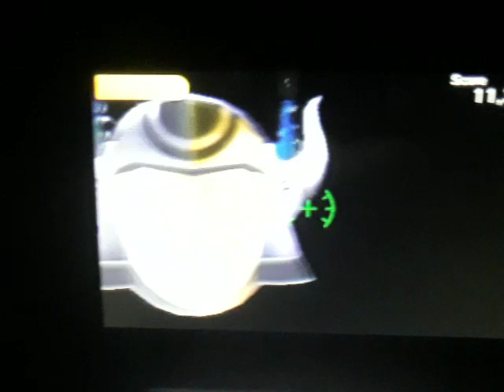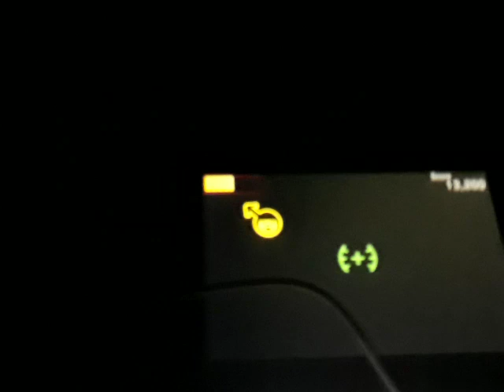Face Raiders: Being Kissed 😲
Face Raiders Die